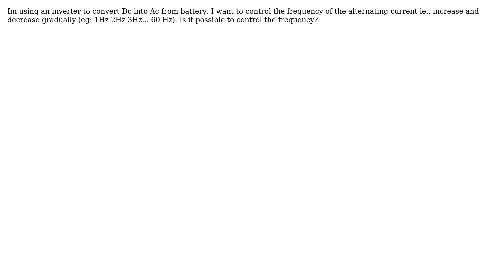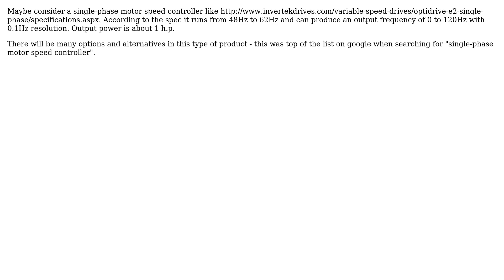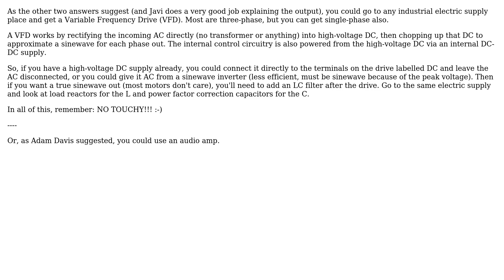Electronics: How to change the frequency of AC supply? (4 Solutions!!)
Electronics: How to change the frequency of AC supply?

With thanks & praise to God, and with thanks to the many people who have made this project possible! | Content (except music & images) licensed under CC BY-SA | Music | Images & others | With thanks to user Manikandan Balasubramanian user Javi user Dave Tweed user Andy aka user AaronD and the Stack Exchange Network Trademarks are property of their respective owners. You are responsible for your own actions.